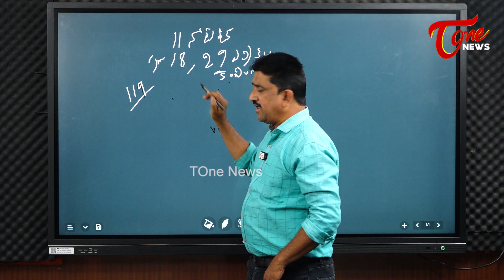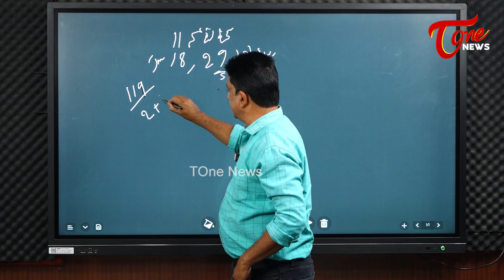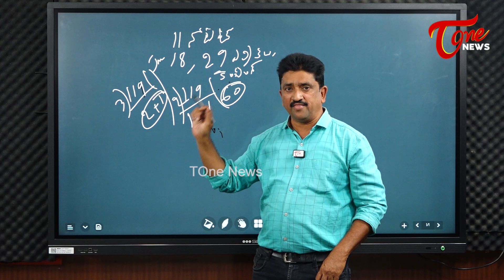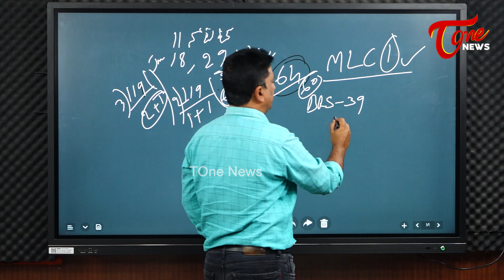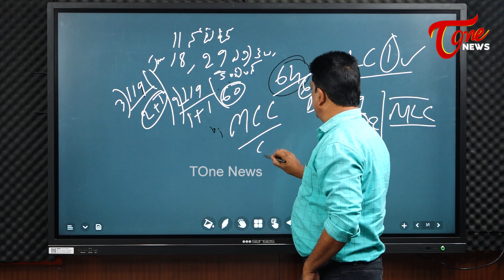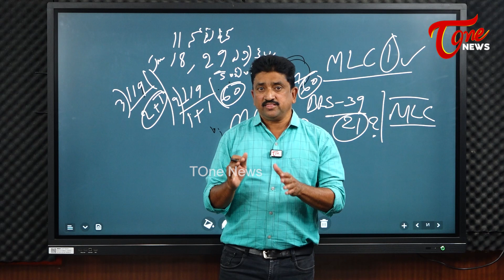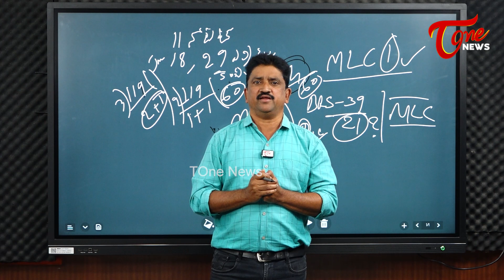కేసీఆర్‌కు బ్యాడ్ టైమ్ | bad time to kcr over MLC Elections in Telangana | TOne News